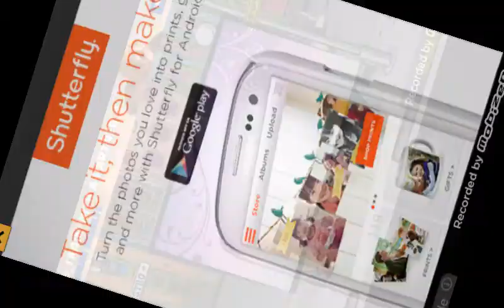Street Farter X- Superman Farts and Wonder Women